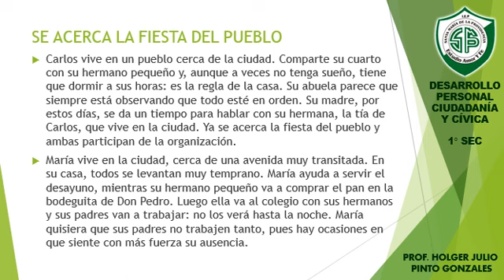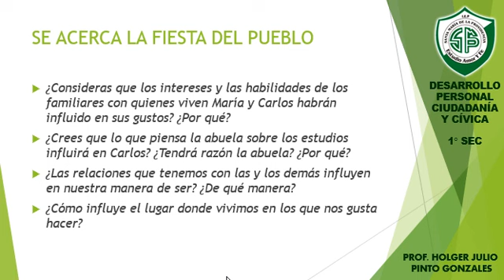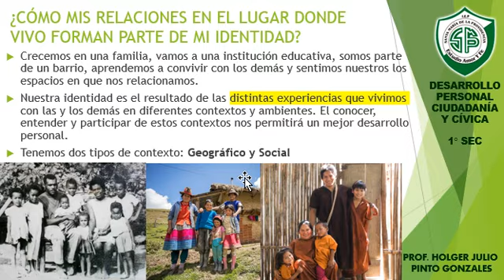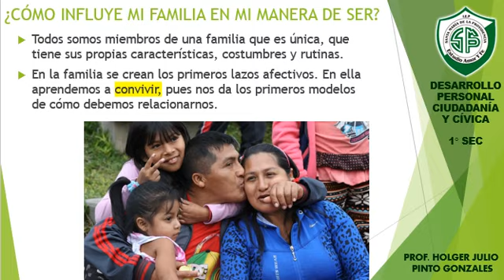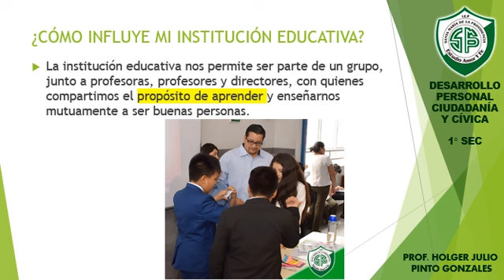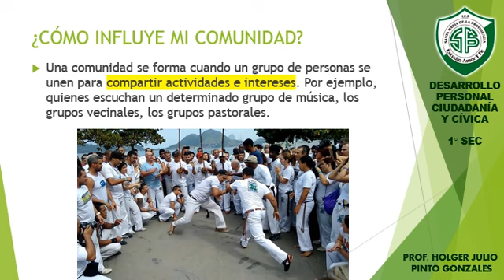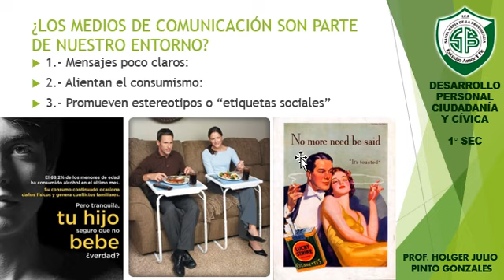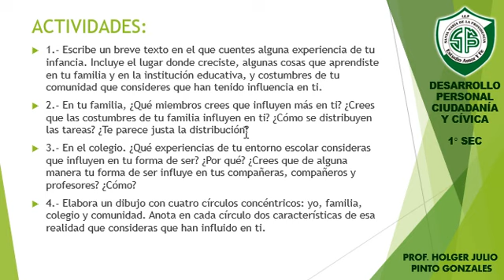SESIÓN 2 DPCC 1RO SEC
¿CÓMO INFLUYE EL ENTORNO EN NUESTRA MANERA DE SER?
Todos los días nos relacionamos con distintas personas, en diversas situaciones y en diferentes grupos: en la familia, en la institución educativa, en el barrio. Esto sucede ya sea que vivamos en un pueblo, en una comunidad o en una ciudad. Así, recibimos influencia de nuestros entornos y también podemos influir en ellos.

Con la ayuda de este video, seremos capaces de describir las principales costumbres y actividades propias de los grupos a los que pertenecemos: familia, institución educativa y comunidad, y explicar cómo estas prácticas culturales enriquecen nuestra identidad e influyen en ella.